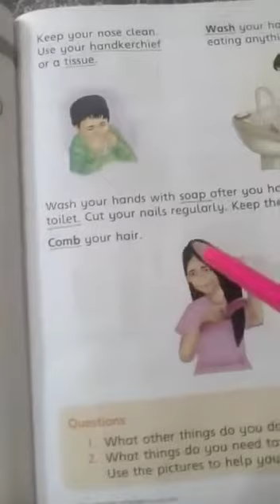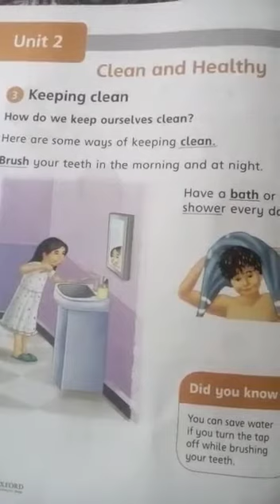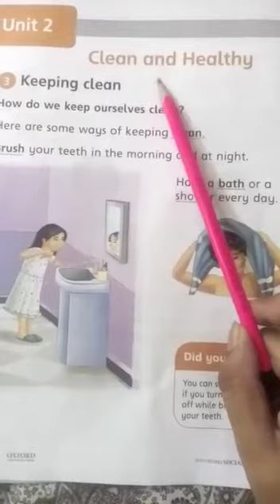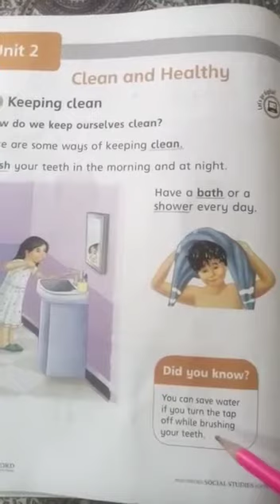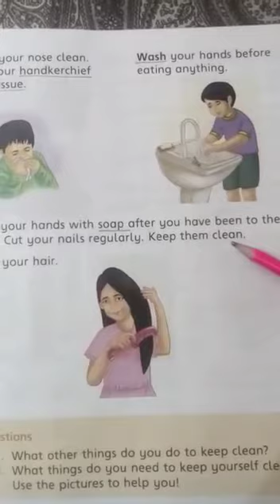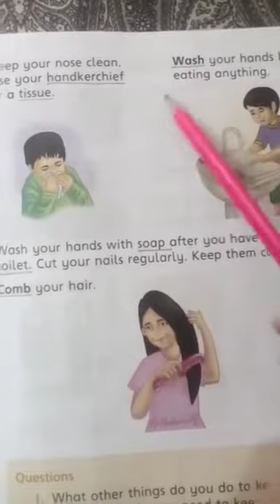Class 1 s.studies pg12&13